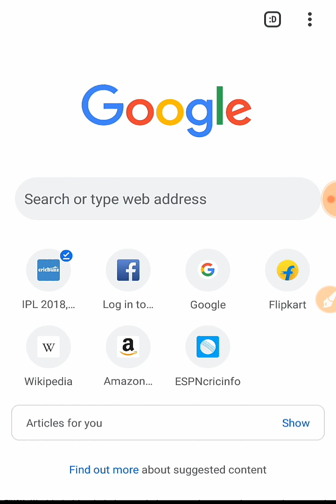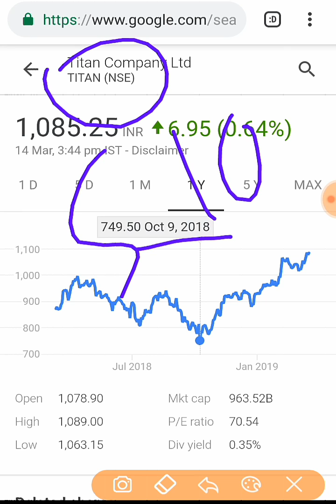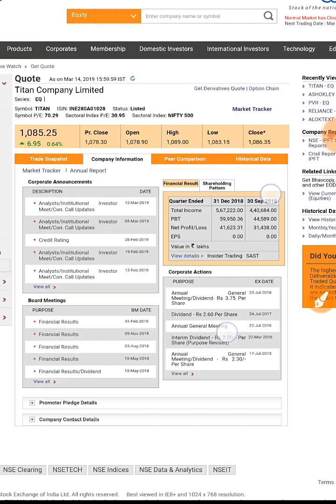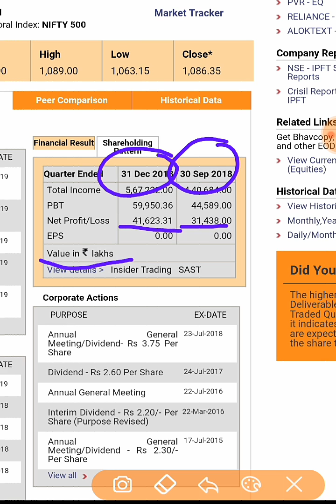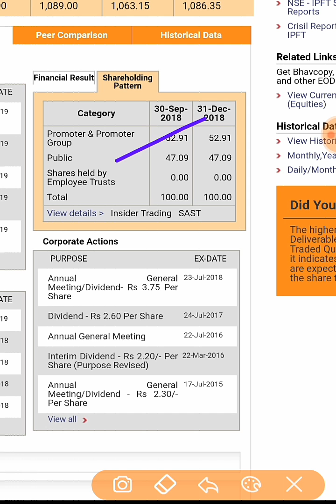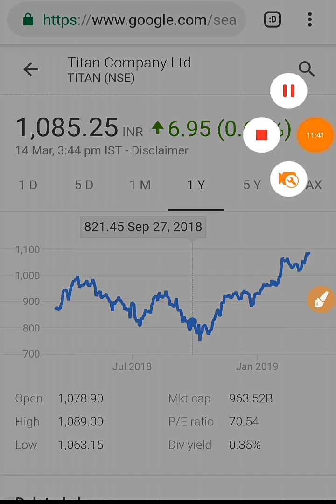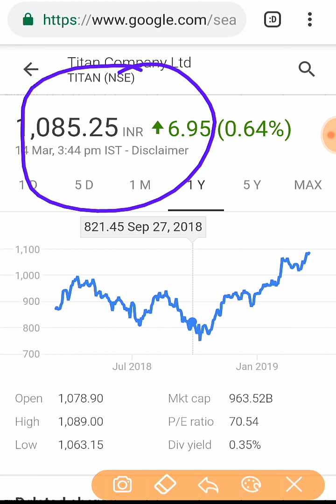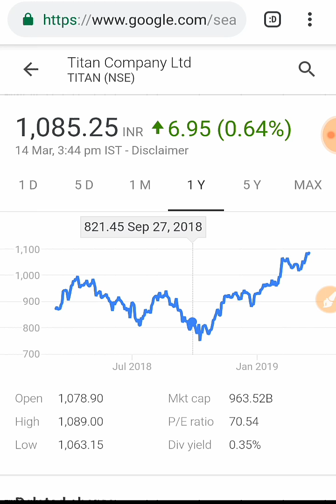Rakesh Jhunjhunwala का सबसे ज्यादा पसंदिदा शेअर अपने life time high पे in Hindi by SMkC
1.
Share Market Se Kaise Banaye Mene 10 Crore

2.
Rich dad (vs) poor dad

3.
The Intelligent Investor

4.
How to Avoid Loss and Earn Consistently in the Stock Market: An Easy-To-Understand and Practical Guide for Every Investor

5.
Everything You Wanted To Know About Stock Market

6.
Learn to Earn: A Beginner's Guide to the Basics of Investing and Business

MY GEARS :-

Mobile ( for beginner )
Mobile ( for professionals )

MIC ( for beginners )
MIC ( for professionals )

TRIPOD FOR MOBILE ( for beginners )
TRIPOD FOR MOBILE ( for professionals )

Thank u :)